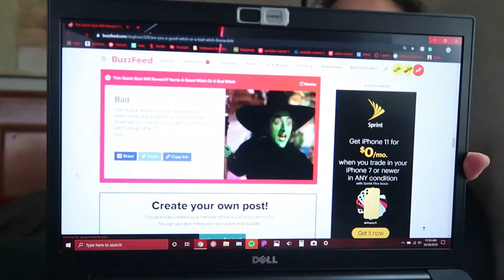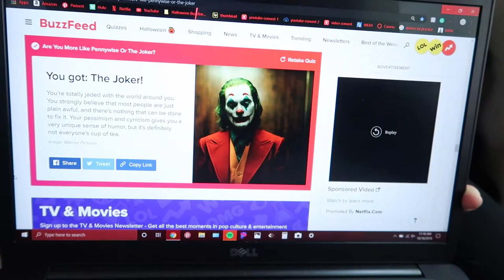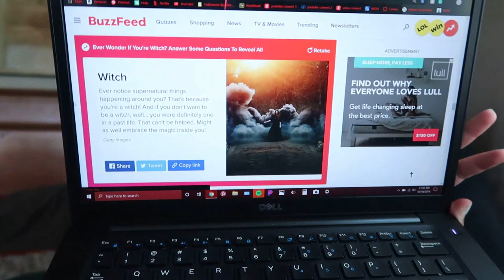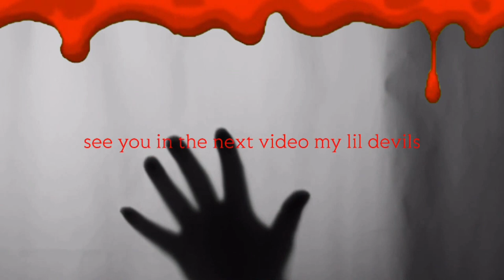taking buzzfeed's halloween quizzes ! 🦇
HELLO, MY LIL DEVILS! HAPPY SPOOKTOBER!  I hope you enjoy this video! Thanks for all your support!!!

x social media x
spotify: brinababe_ or Sabrina Carrasco